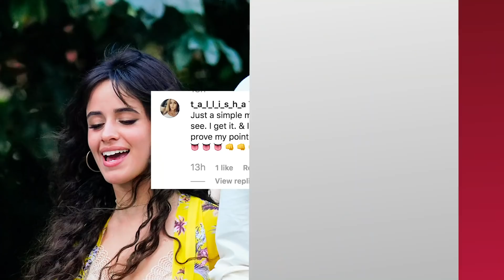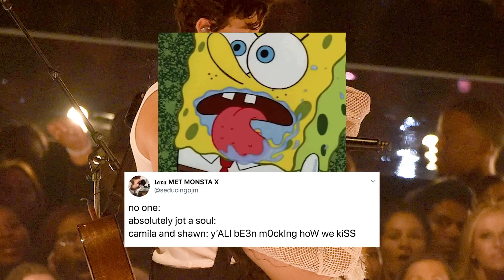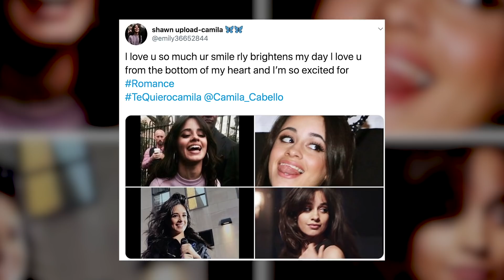Camila Cabello SPEAKS OUT About Awkward Kiss With Shawn Mendes!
Camila Cabello just opened up about THAT Shawn Mendes kiss that none of us will ever be able to unsee.

What’s up? It’s Emile Ennis Jr. here with Clevver News and we all remember the hilarious and shocking video that Shawn Mendes shared of he and Camila kissing.

You know, this one that now has almost 27 million views.
And up until this point while Shawn and Camila have been dating for a little while now, they avoided directly addressing their relationship.

Though they haven’t been shy when it comes to PDA while walking through the streets and swimming in various oceans.

But now Camila is speaking out about her relationship and that video for the first time.

She talked to Ryan Seacrest on his radio show on 102.7 KIIS FM about their public relationship.
And fans are stanning this moment in the comment section.

So while everyone has had mixed reactions to their fish kiss, one thing is clear… we are happy they are ready to actually share their relationship with their fans and we are thrilled about it.

It’s about time right?

Ever since they nearly killed me at VMA’s with that ALMOST kiss, I’ve been ready for these two officially go public.

Yea me and basically every single person who was there and/or watching at home almost lost our minds in that moment.

Literally every celeb in the audience was screaming for them to just kiss.

Joe Jonas even posted the video of he, his wife Sophie Turner, and his brother Nick freaking out over this lack-of-kiss moment and captioned it quote, “VMAs are over, but we’re still waiting for that kiss tho 👀 @camila_cabello @shawnmendes”

Well, you know what they say, be careful what you wish for, because we definitely got THAT kiss...
But Camila didn’t only talk about that kiss on Ryan Seacrest’s show.

She also revealed that she’s going to be singing she and Shawn’s song Senorita at the iHeartFestival this weekend in Vegas.

So maybe Shawn will join her on stage! A girl can dream, ugh.

At the iHeartFestival will be also be performing her new songs for the very first time.

Her latest singles Shameless and Liar off her new album Romance, just dropped a couple weeks ago and we can’t get enough of them.

Camila spoke about her new album and said quote, “These songs are basically the story of my life the past couple years and the stories I’ve accumulated. I knew for a long time I wanted my album to be called Romance because these stories are about falling in love.”

Her song Shameless is about an unfulfilled crush while Liar is about falling deeper in love, so yeah we definitely get the vibe of her album already.

Her second solo album is expected to be released in its entirety by the end of this year and fans cannot wait.

Seriously though Camila, when are we gonna get this album. It’s already mid-September the clock is ticking on 2019.

Speaking of new music… we are still expecting a new album from Selena Gomez by the end of this year too, and both Demi Lovato and Rihanna have teased us with potential new albums.

So ladies, let’s get it together I am ready for some anthems, some bops, some ballads. I want it all.

For now I’ll just be listening to Camila’s two singles and Taylor Swift’s new album on repeat.

But I want to know what you guys think of the whole Shawn and Camila relationship.

Is there still any part of you that doubts these two? And what do you think of the kiss now that she’s explained herself.

Thanks for hanging out with me here on Clevver News, I’m Sussan Mourad and have a great weekend friends!